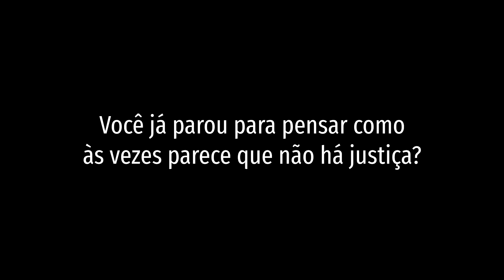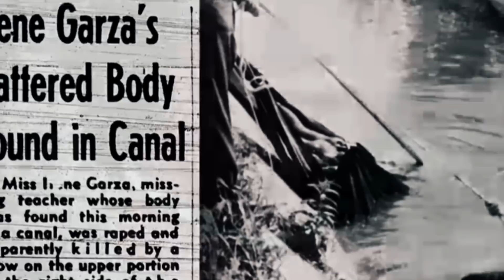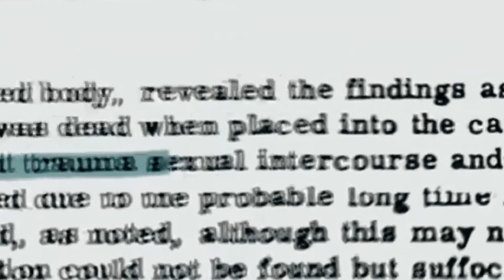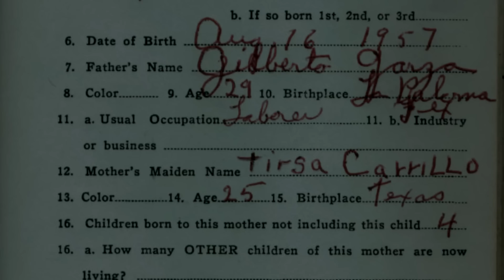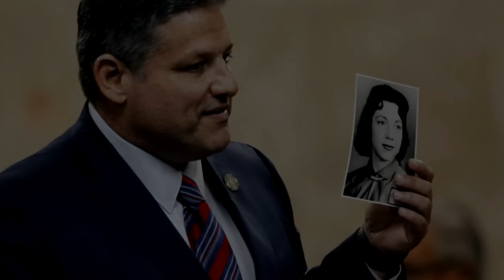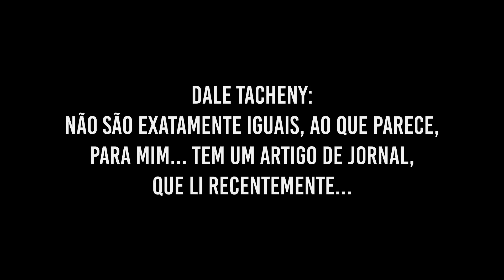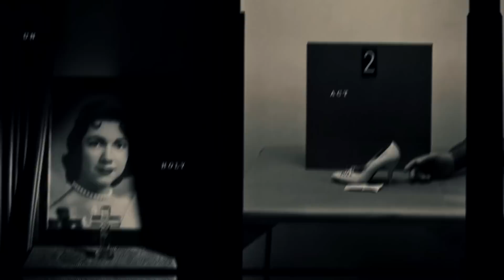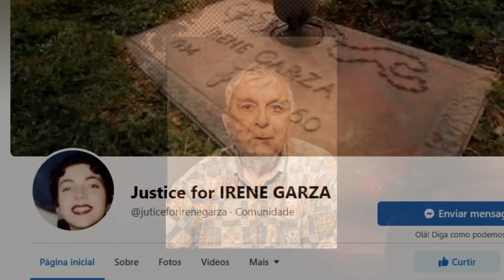❌ ATO PROFANO - Resolvido quase 6 DÉCADAS depois!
►Depois de mais de 50 anos do assassinato da jovem Irene Garza, uma professora e rainha da beleza da época, em McAllen (Texas), nos Estados Unidos, seu suposto assassino foi finalmente detido no Estado do Arizona, um ex-padre com mais de 80 anos.

Ficha Técnica⤵
•Roteiro & Apresentação
⁞ Daniel 【Paralelo Metafórico】
Fonte Consultadas⤵
Seria uma honra poder contar com a sua Ajuda🖤

•E-Book
Crimes 🪓
Mistérios 👀
Histórias Reais 💀
Lendas Urbanas 👻